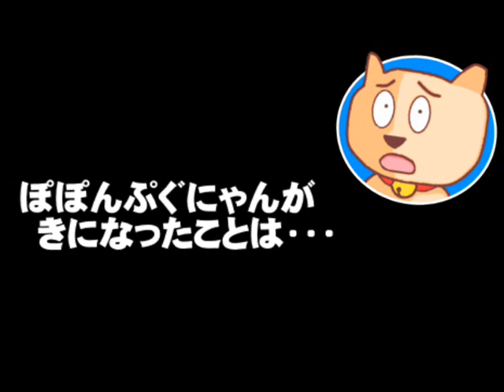厚木市長選と鳥栖市長選で自民推薦候補が落選 - 地方選に暗雲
厚木市長選と鳥栖市長選で自民推薦候補が落選 - 地方選に暗雲 - 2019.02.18
【解説】２月１７日投開票の厚木市長選(神奈川)と鳥栖市長選(佐賀)で、
自民推薦候補が敗れるという事態に。統一地方選、衆院補選、参院選への影響は？
今年は「亥年選挙」と言われるだけに・・・。
ぽぽんぷぐにゃんが適当に考えます。

【参考資料】厚木市長選、小林氏４選　多選批判退け２新人破る (神奈川新聞)
現職市長、わずか１０票差で４選果たす　佐賀・鳥栖 (朝日新聞)
‹鳥栖市長選›自民県連、４連敗に落胆(佐賀新聞)